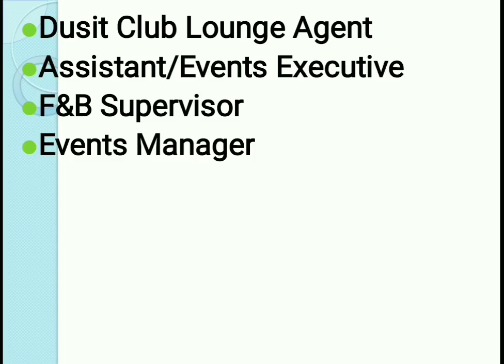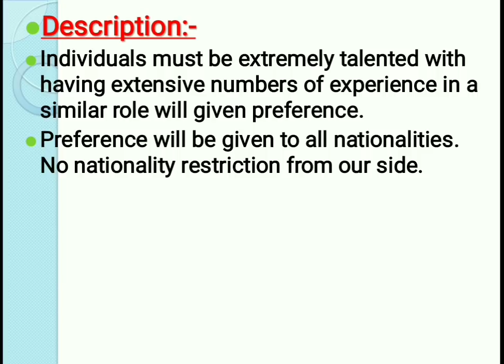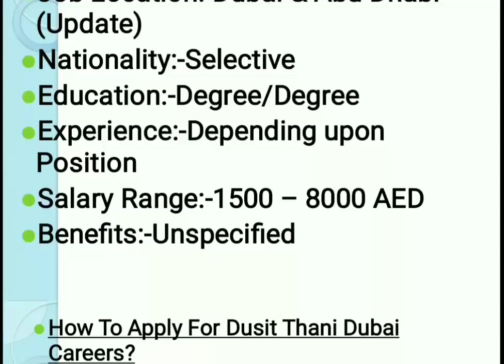Jobs In Dubai Directly From Dubai Hotel With Good Salary 6000AED | Hindi Urdu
How To Apply For Dusit Thani Dubai Careers?
Applying Details For Dusit Thani Jobs